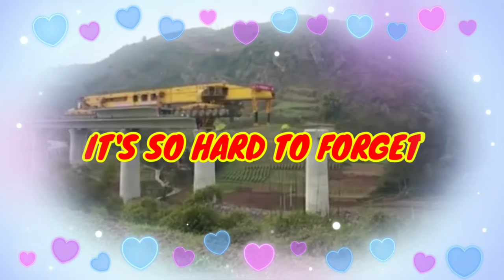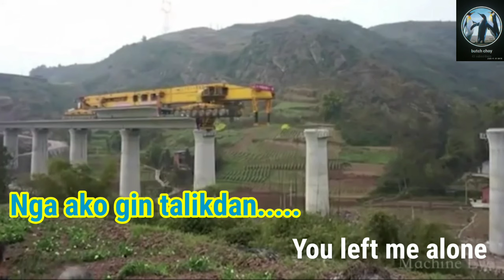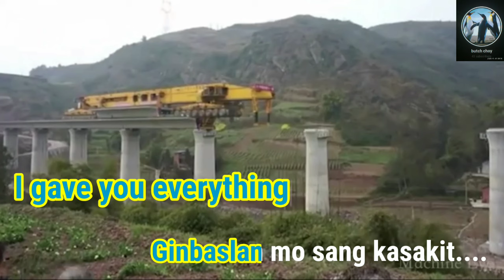Its So Hard To Forget - Karaoke Version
ENJOY SINGING:!)